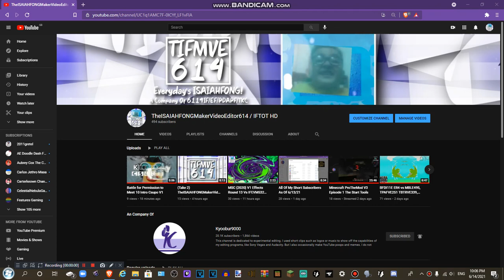I'm Getting Close For 500 Subscribers (Half For 1,000 Subscribers)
and all the IFTOT & TIFMVE614 Logos